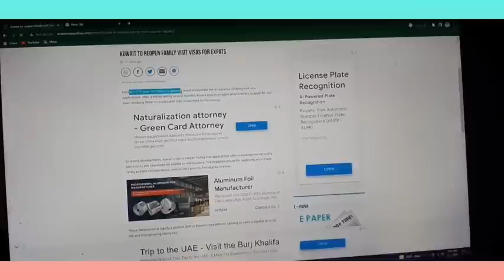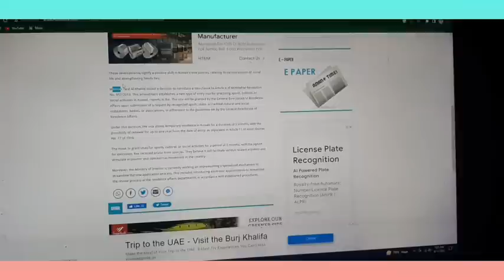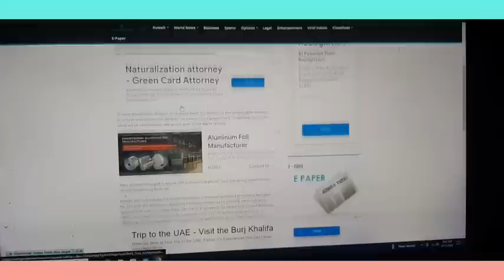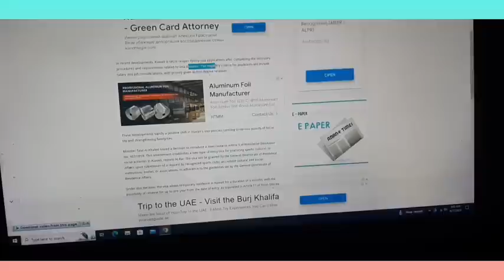🔴বিশাল সুখবর। কুয়েতে আবারও চালু হলো ফ্যামিলি ভিসা, কারা পাবেন কিভাবে (atoz) এবং নতুন ভিসা আপডেট